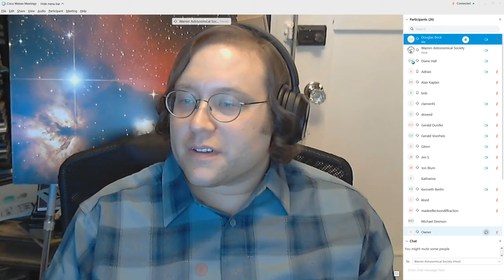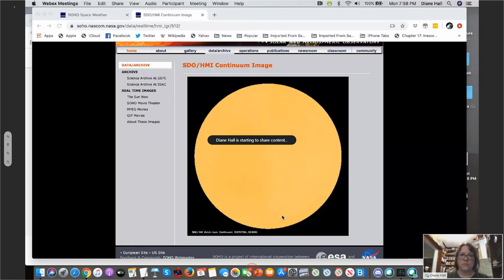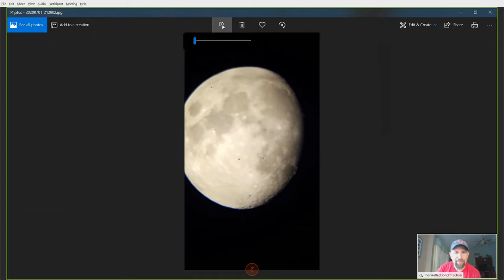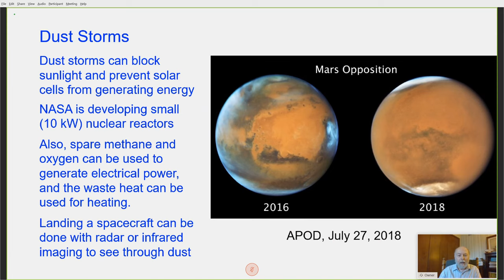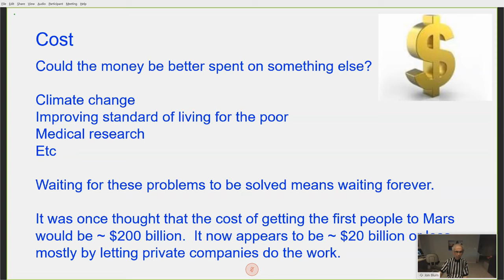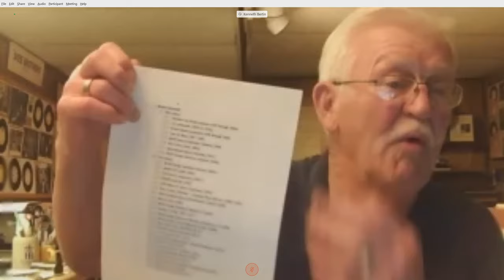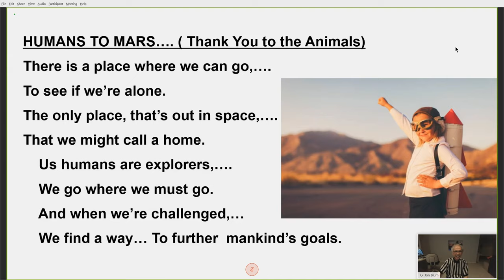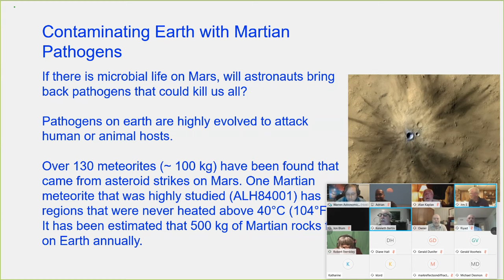July 6, 2020 Virtual Cranbrook meeting: DEBATE: Should we send people to Mars?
Should We Send People to Mars? A Debate

Jon Blum – Moderator
Jim Shedlowsky and Dale Partin – Pro
Ken Bertin and Bob Trembley – Contra

Much is being learned about Mars and the entire Solar System from sending robotic spacecraft to orbit or land on various places. Increasingly sophisticated spacecraft and rovers have established that Mars once had suitable conditions on its surface to support life, and more is being rapidly learned. Astronauts have previously visited the Moon, and we will soon be going back.

The question is, should we also send people to Mars or should we continue to rely on robots to study Mars long term? Join us for a spirited and informative debate on this question.

Since his retirement as a dermatologist in 2001, Jon Blum has owned two telescopes, started two astronomy clubs, belonged to ten astronomy clubs, and enjoyed great times with the smart, friendly and helpful people he has met through this wonderful hobby. Among the best of those times was when he moderated WAS debates in 2010 and 2011, so he is excited to be moderating this debate in 2020.

After a career in automotive engineering, WAS mainstay and rockabilly legend Jim Shedlowsky turned his energy back to music, astronomy, and historical research. Jim has been dreaming of travel to Mars since he was in high school, reading Heinlein, Bradbury, & Asimov, and hopes to see it happen before his centennial birthday in 2037. He treasures the Space Age can-do mentality and would like to see a new Mars mission rekindle it.

WAS First VP Dale Partin retired from a long and busy career in applied physics and engineering and mysteriously became even busier, teaching at Macomb Community College, becoming a student at Oakland University, and rejoining the W.A.S. board. He could argue both sides of this debate and mean it, but he does firmly believe there is a good case for trying to go sooner rather than later.

Ken Bertin is a hobbyist astronomer for over 65 years, Past President and VEEP of WAS, Solar System Ambassador, 10 Total Solar Eclipses, 4 Annular eclipses, 6 Transits of Mercury, 2 transits of Venus. 15 Lunar eclipses. He doesn't particularly want to see humans ever go to Mars.

Outreach Director Bob Trembley works for the for the Vatican Observatory Foundation doing website development and writing about astronomy and space science. Bob says the job title “factotum” best describes the numerous things he does. Bob is an avid computer gamer, and has been spending hours playing No Man’s Sky and Kerbal Space Program - so Bob’s involved with astronomy and space science almost every moment of every day. He's arguing against going to Mars now because he's seen enough of his Kerbanauts die, and he doesn't want to see any NASA astronauts follow suit; on Mars, there’s no reloading from the last save.

Post-meeting "gastronomy" at the Redcoat Tavern will resume when we can do so safely. The Tavern does offer carryout if you wish to enjoy their fare.